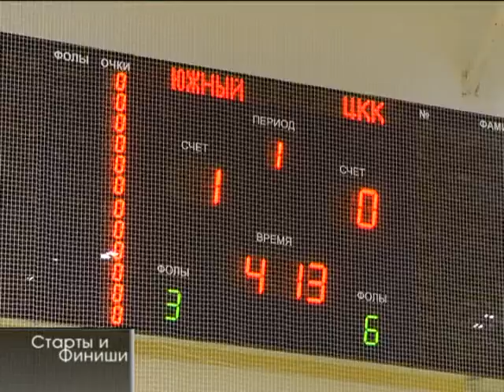08 09 2015 Старты и финиши №35